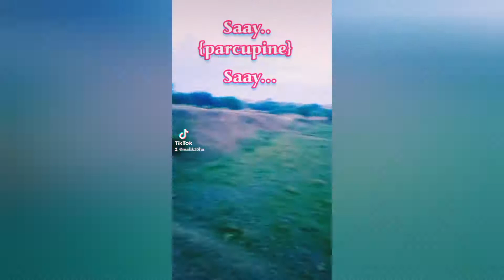Village life |sun rises |landscape |nature |Ants Colony